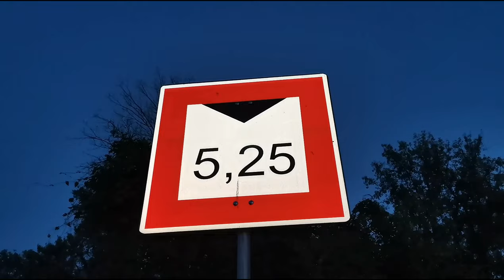Wakacje 2024r. Wędkowanie nad Odrą po zachodzie słońca odc:2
Po kolejnym podejściu  nastąpiła zmiana   ryba mocno żerowała  co pozwoliło złowić kilkadziesiąt sztuk dosłownie  w kilka godzin od godz 22 do 2:30 był na prawdę fajne wędkowanie niestety bez big fisza  zapraszam na nocne wędkowanie i do zobaczenia w kolejnym odcinku
pozdrawiam
Lukas
Fishing